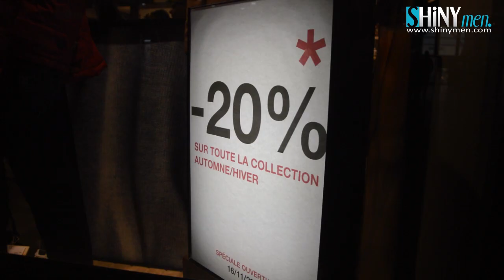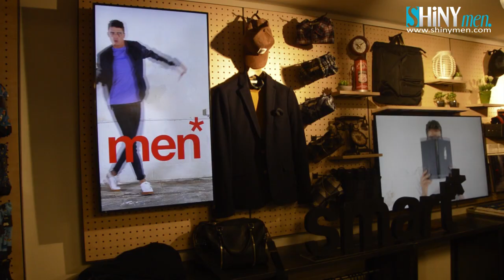Réouverture du magasin CELIO à Tunis City